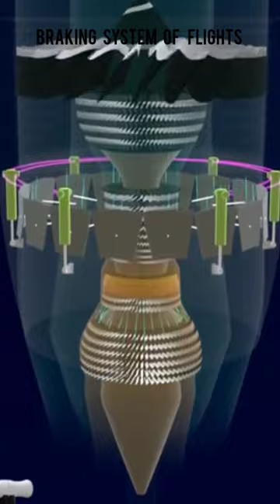Braking systems in flights